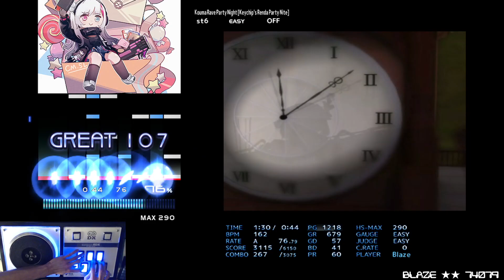[BMS] st6 Kouma Rave Party Night [Keychip's Renda Party Nite] EASY CLEAR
dy1
OP: ー

EURO RAVE
Kouma Rave Party Night [Keychip's Renda Party Nite]
dj MASTER feat. 高谷紗那 obj: qtp13 as Keychip